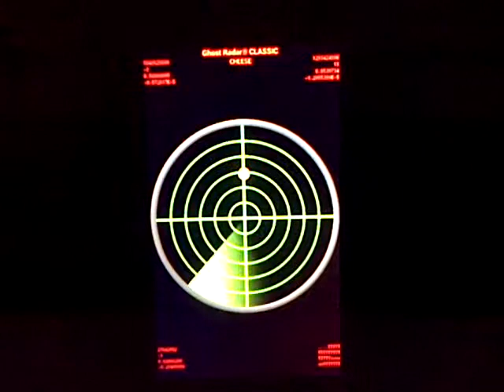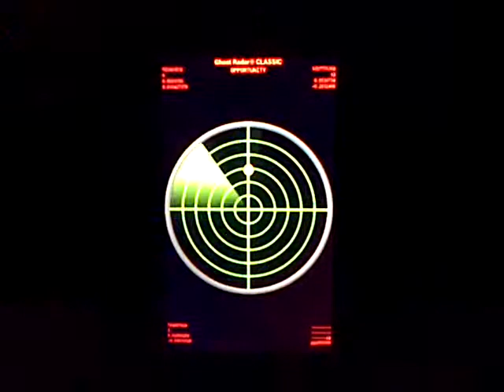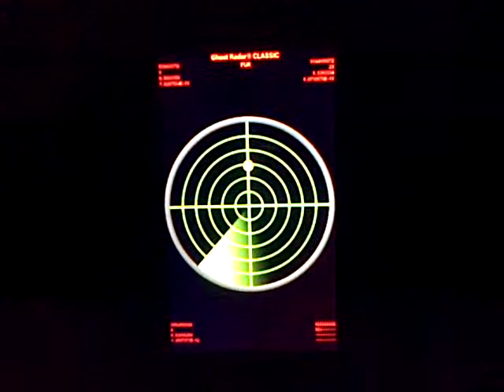Ghost radar classic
A short video of me testing the ghost radar classic app on the android os.